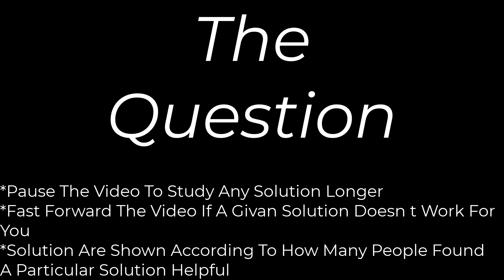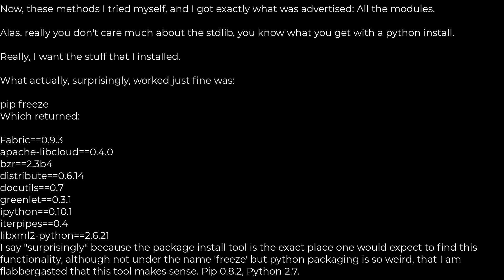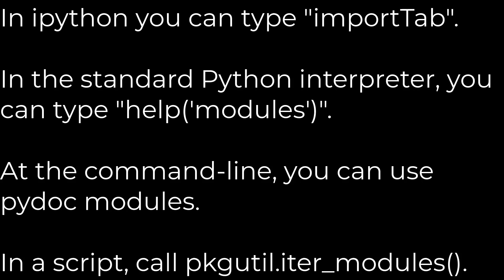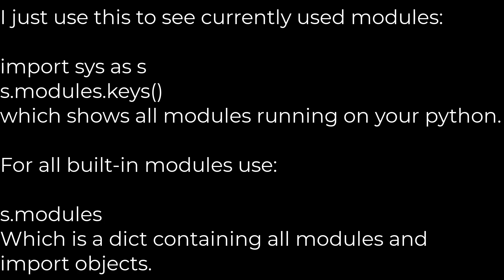Python :How do I get a list of locally installed Python modules?(5solution)